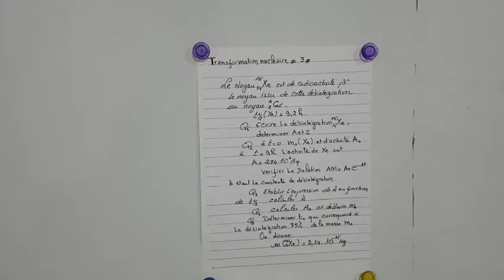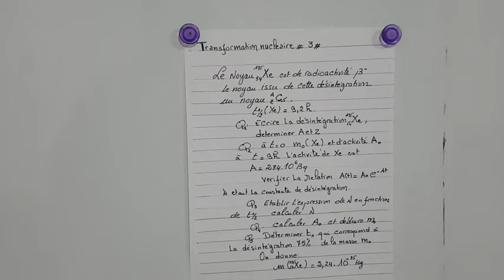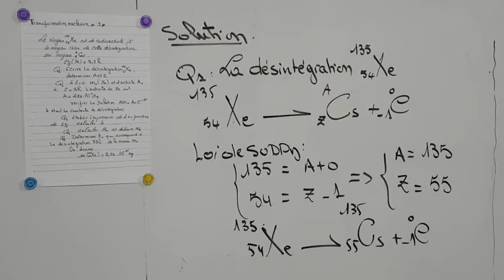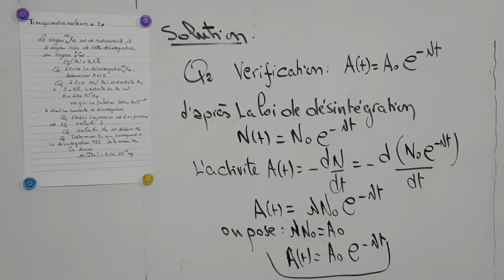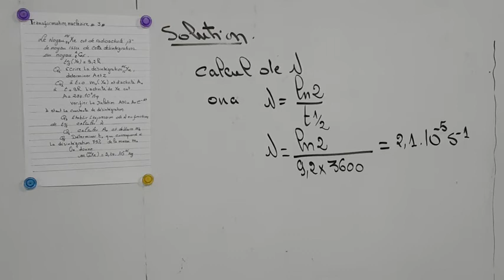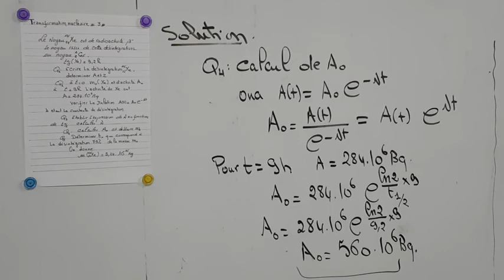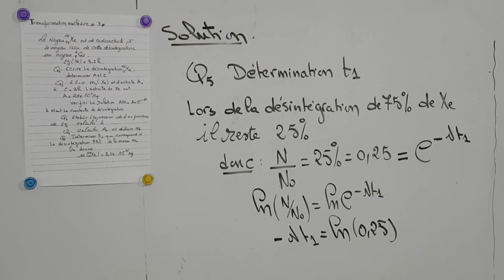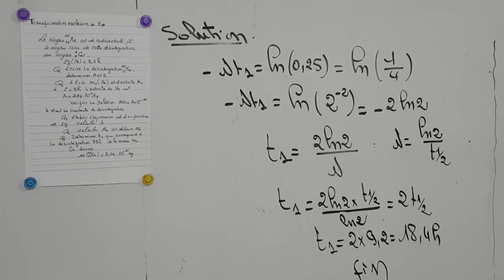TRANSFORMATION NUCLÉAIRE # 3# EXERCICE SVT ET PC